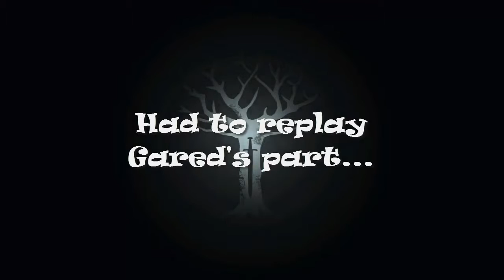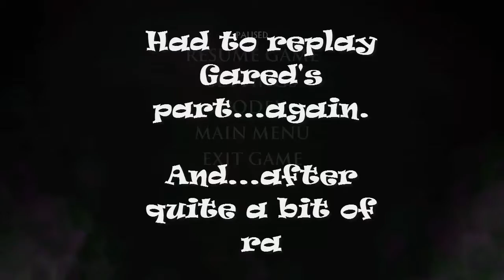Much Rage... [Telltale - Game of Thrones] Episode 2 - Part 3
I plan on doing the entire series, going to try my best to upload a part every day.